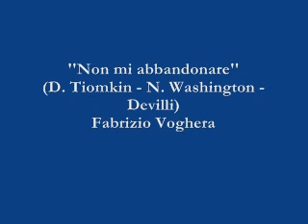Non mi abbandonare - Fabrizio Voghera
Non mi abbandonare (D. Tiomkin - N. Washington - Devilli) - Fabrizio Voghera